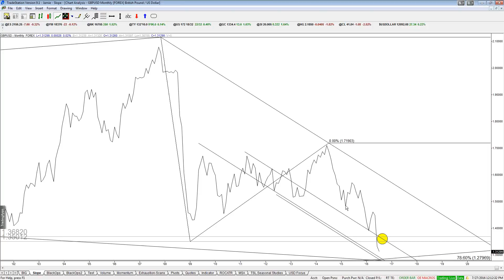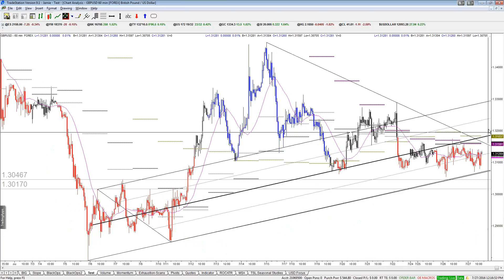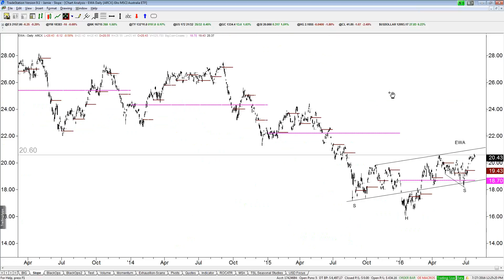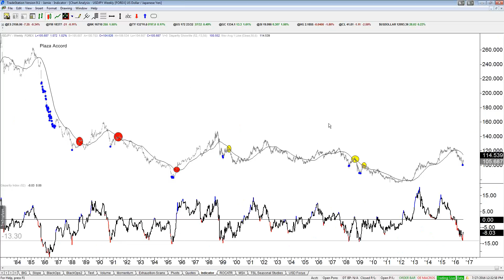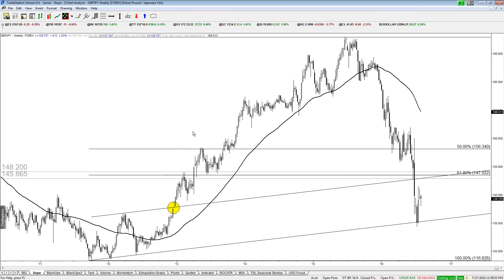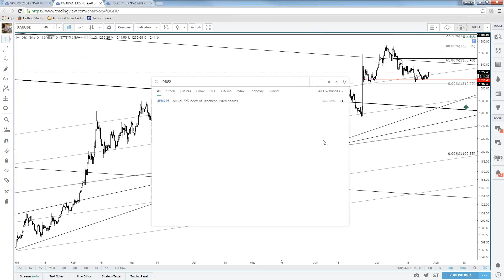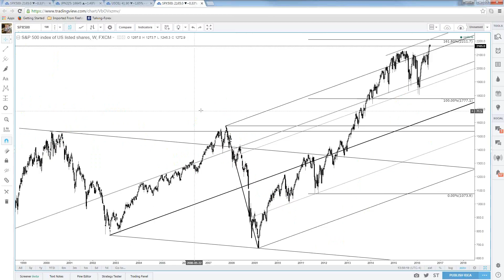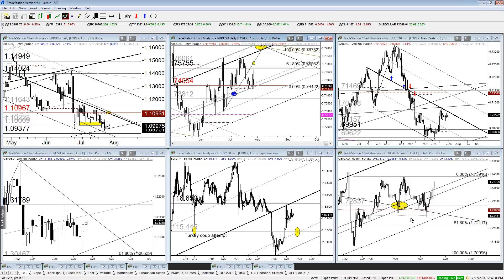Midweek Strategy Webinar: 7/27/2016